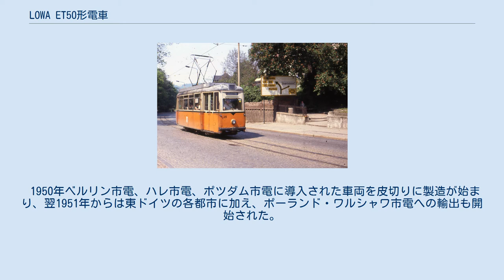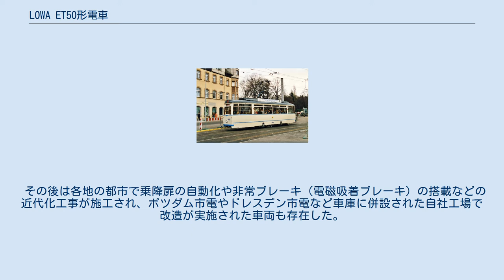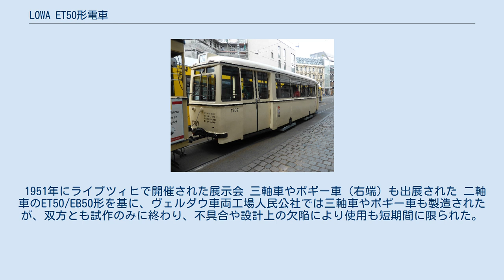LOWA ET50形電車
ET50形は、東ドイツ（現：ドイツ）のヴェルダウ車両工場人民公社（VEB Waggonbau Werdau）で1950年から1953年まで製造された路面電車用車両。
機関車・客貨車製造人民公社連合体（VVB LOWA）の生産計画に基づき導入された車両で、翌1954年から1956年までゴータ車両製造人民公社（VEB Waggonbau Gotha）で製造されたET54形と纏めてLOWA形（Lowa-Wagen）と呼ぶ場合もある。
 第二次世界大戦終結後、ソビエト連邦が占領したドイツの地域では、資材の割り当てを受けた各地の工場で戦争の被害を受けた車両の部品を用いた戦災復旧車（Aufbauwagen、Afb）の製造が実施された。
だが、各工場の生産性低下もあって生産数は限られており、導入は戦争で壊滅的な被害を受けた都市にのみに限られた。
これら以外の都市へ向けた標準型路面電車の導入計画の始動は1948年の東ドイツ成立後となり、国営企業体の機関車・客貨車製造人民公社連合体（Vereinigung Volkseigener Betrieb des Lokomotiv und Waggonbau、VVB LOWA）の一員であり、当時最も生産力が高かったヴェルダウ車両工場人民公社（VEB Waggonbau Werdau）で製造が行われる事となった。
そして1950年から導入が始まったのが、電動車のET50形と付随車のEB50形である。
 主要構造は第二次世界大戦前から検討されていた路面電車車両の設計を基にしており、電動車に2基搭載された出力60 kwの電動機から多段カムシャフトを介して動力が伝達される構造となっていた。
標準軌（1,435 mm）向けの車両はディスクブレーキが備わっていた一方、狭軌は運転台での操作により直接制動がかかる手ブレーキが使用された。
台車は電動車・付随車共に二軸台車を用いた。
 車体はライプツィヒ市電に導入された車両を除き両運転台車両で、外側に膨らんだ形状を持つ車体は側面の一部や天井部に木材を用いた半鋼製を採用した。
だがそれにより製造から数年で車体中央下部の歪みが多数生じる事態となった。
車内には22人分の座席が設置され、電動車の運転台はガラス張りの壁により客室と分けられていた。
製造当初の乗降扉は手動式であった。
 1953年をもってヴェルダウ車両工場が自動車製造工場へ移行したため、1954年以降はゴータ車両製造人民公社（VEB Waggonbau Gotha）によって生産が続行された。
その際に車体の歪み防止のため車体側面が全て鋼製に変更され、形式名もET54形（電動車）、EB54形（付随車）に改められている。
 導入した都市によって、ET50形やET54形には以下のような独自の形式名が付けられる場合があった。
 1950年ベルリン市電、ハレ市電、ポツダム市電に導入された車両を皮切りに製造が始まり、翌1951年からは東ドイツの各都市に加え、ポーランド・ワルシャワ市電への輸出も開始された。
1954年からは前述の通り製造がゴータ車両製造に移行し、同年以降はソビエト連邦各地の路面電車への輸出も実施された。
最終的に1956年までにET50/EB50形およびET54/EB54形合わせて691両の製造が行われ、以降の増備は設計を変更したゴータカーと呼ばれる車両群へ移行した。
 その後は各地の都市で乗降扉の自動化や非常ブレーキ（電磁吸着ブレーキ）の搭載などの近代化工事が施工され、ポツダム市電やドレスデン市電など車庫に併設された自社工場で改造が実施された車両も存在した。
また一部都市では電動車の付随車化も行われた。
 1960年代以降はゴータカーに加えチェコスロバキア（現：チェコ）のČKDタトラが製造したタトラカーの導入が進んだ事で廃車が進んだが、大都市から中小都市への移籍も並行して実施され、1990年のドイツ再統一時点でもブランデンブルク市電、ロストック市電、ゲーラ市電など各都市での使用が行われていた。
その後1993年までにこれらの車両は引退したが、2004年にナウムブルク市電に譲渡された元ハレ市電の車両（ET54形）が動態復元され、2019年現在も継続して定期運転に使用されている。
 1951年にライプツィヒで開催された展示会 三軸車やボギー車（右端）も出展された 二軸車のET50/EB50形を基に、...